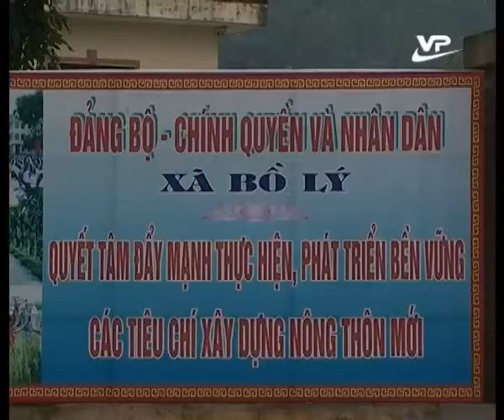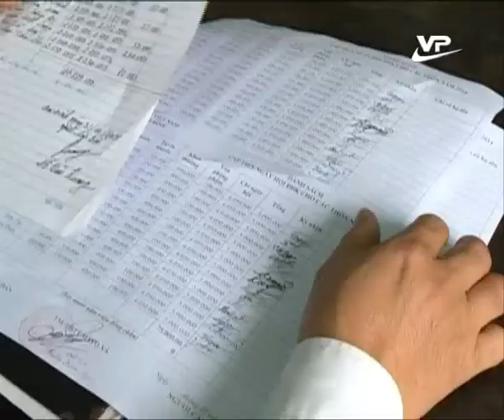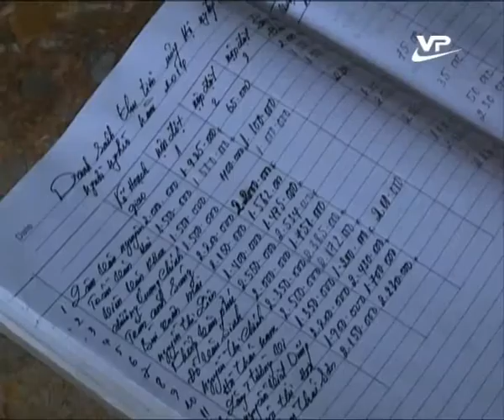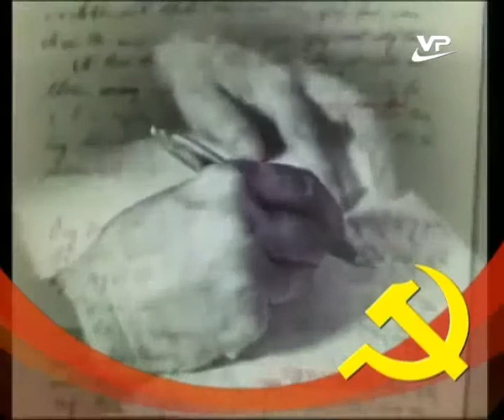Phóng sự 12.11.2014